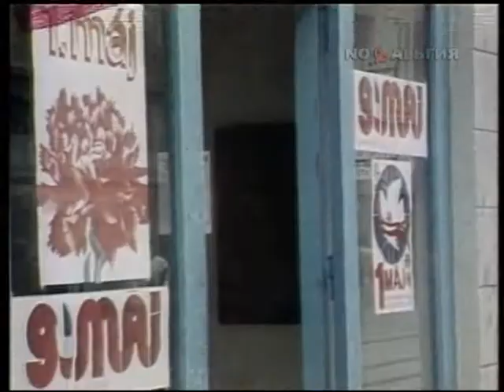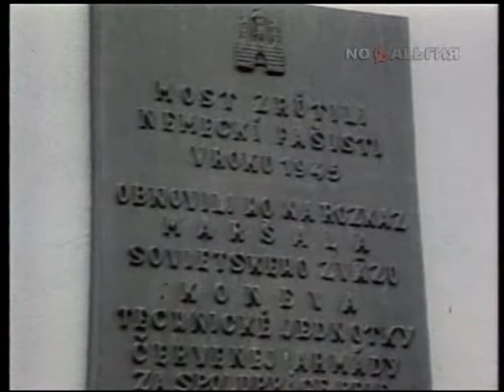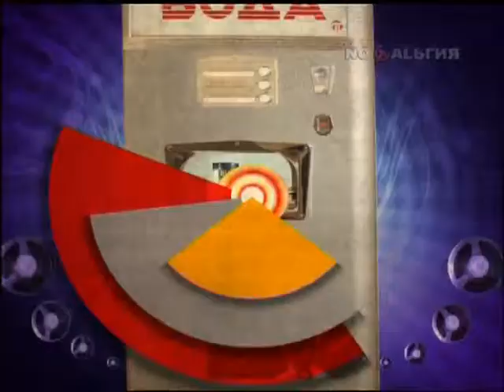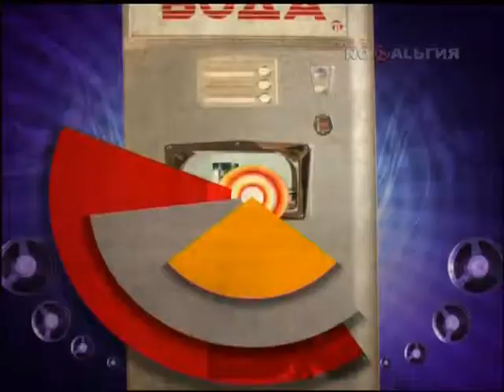Наталья Конева (2015)